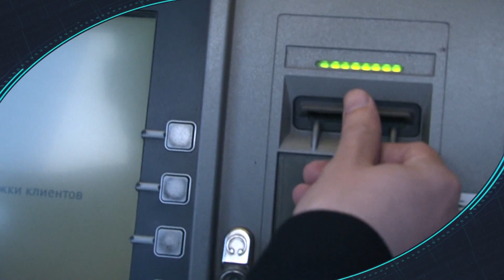«Постфактум»: об эпидемии мошенничества и дачной «самоизоляции»